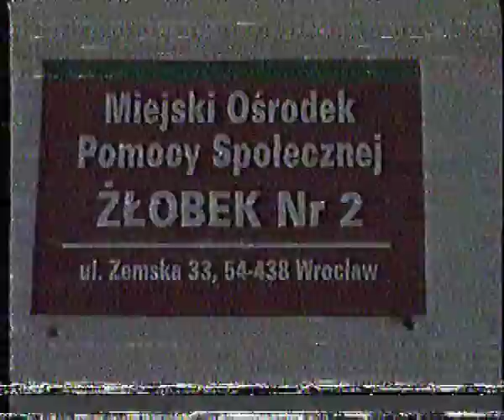Wrocław - Żłóbek, Mariuszek i Powódź.avi